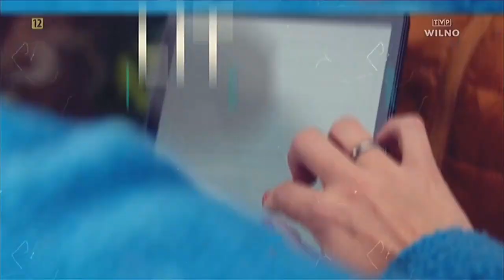🇵🇱 🇱🇹 TVP Wilno - Zapowiedź i ident "Weekendu początek!"/Anonsas ir vinjetė (29.01.2021)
Zawartość nagrania: zapowiedź i ident "Weekendu początek!"
Kanał, z którego pochodzi nagranie: TVP Wilno (kanał Telewizji Polskiej skierowany do Polaków mieszkających na Wileńszczyźnie)
Data i godzina emisji: 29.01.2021 r., ok. godziny 18:25 czasu polskiego (19:25 czasu litewskiego)
Wyemitowano pomiędzy programami "Mówimy po polsku" i "Litwa nieoczywista"